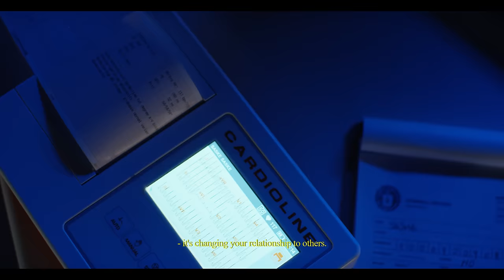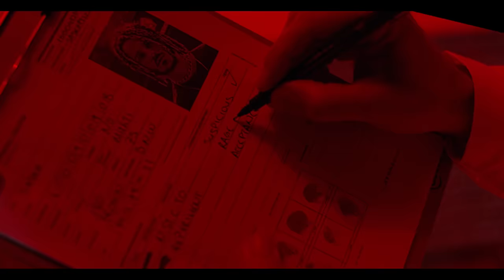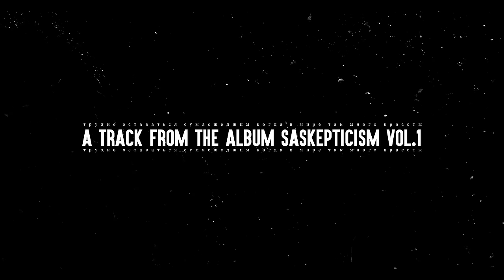Saske - N.ST.C.TO. | Ένστικτο (Official Music Video)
Follow The Official Offbeat Records Playlist on Spotify

Be one of us, join the official OBR Telegram Channels

@saskepticism - N.ST.C.TO. | Ένστικτο (Official Music Video)

Supported by adidas Originals

Lyrics & Vocals by@saskepticism
Music Production by Sammy Velasquez, Saske, SnapYourFingaz (Manos Dedevesis)
Mixed & Mastered by Ilias 'Gamecue' Demertzis @OffBeat Studio
Recorded by Sammy Velasquez @OffBeat Studio

Created & Directed by Angel Saft
Director of Photography: Konstantinos Kiousis
Super Technocrane: Panos Tsigas
Camera Assistant: Alexis Tsoupras
Set & Costume Designer: Daphne Larejack
Production Manager: Dimitris Voutos
Graphic Designer: Voulouthekid
Make-Up Artists: Ilianna Mauroidakou
Operation Manager: Angelos Apergis
Prop Master: Marios Poulos
Assistant Director: Artie Stewart
Gaffer: Vangelis Kalavretinos
VFX: John Katehis
Office Co-ordinator: Elion Cass
Executive Producer: Spartakos

Produced by @crystalviewfilms